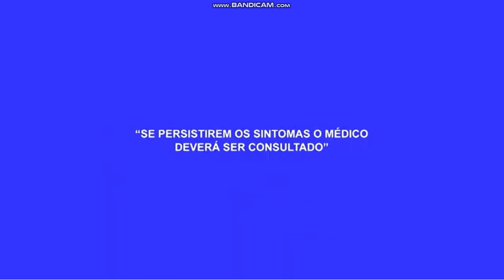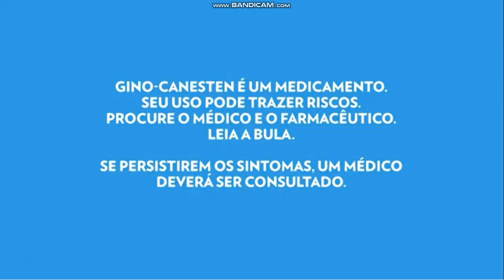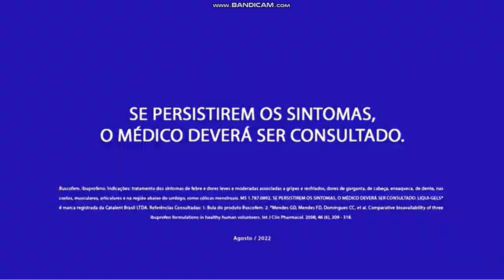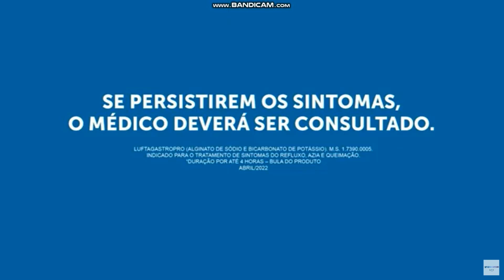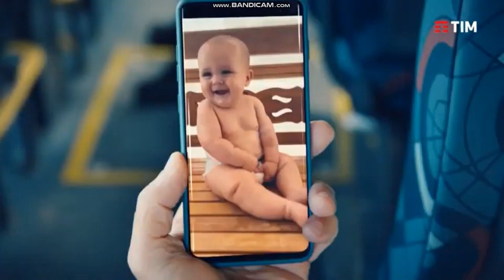Intervalo Comercial: Sessão de Sábado Animado - TV Globinho - Globo RJ (14/01/2023) - Parte 2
Dia de "Annoying Orange HFA (2012) e SML Movies (2009)"